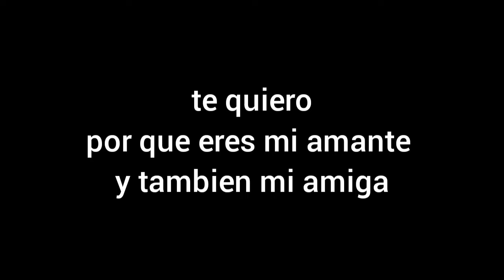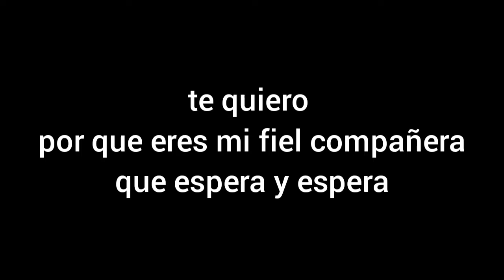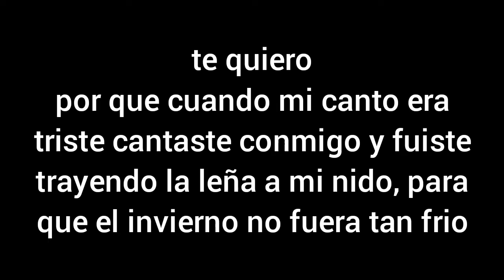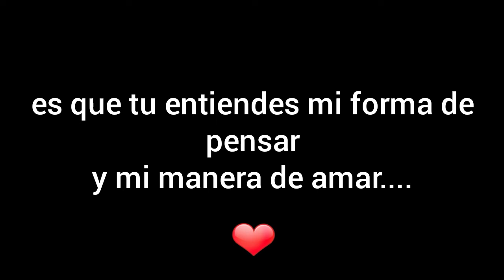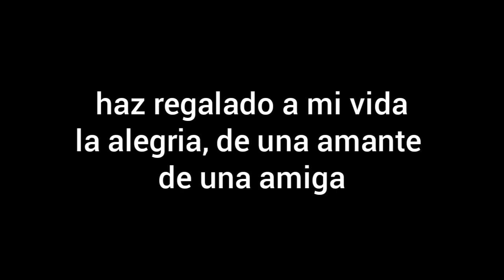te quiero - domingo quiñonez / salsa con letra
artista: domingo quiñonez
album: en mi nombre
año: 1990
sello: RMM records ®